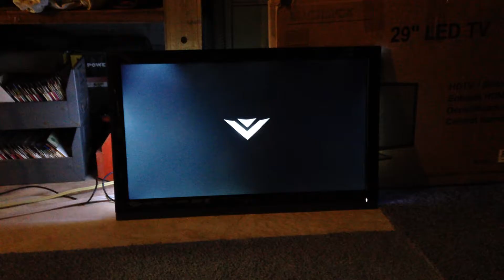Vizio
It's alive!